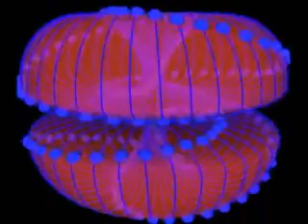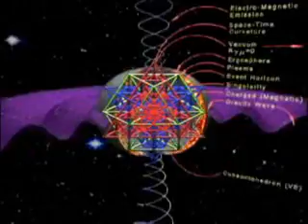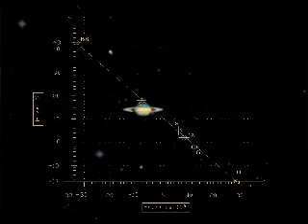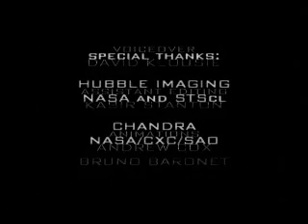Nassim Haramein's The Resonance Project Quantum Gravity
Nassim Haramein's lifelong journey into the geometry of space-time has lead to a coherent understanding of the fundamental structure of the universe.

If you are not yet familiar with Nassim Haramein's exciting work, prepare yourself for an exhilarating odyssey into hyperspace and beyond. Haramein, who has spent his lifetime researching fields of physics from quantum theory to relativistic equations and cosmology, will lead you along a fascinating discussion geared to a layman's understanding of the fundamental nature of the universe and creation that includes black holes, gravitational forces, dimensions, and the very structure of space itself - all of which are integral parts of his now-complete Unified Field Theory. Haramein's theory is currently in peer review process for publication in physics journals; however, the presentation does not end with the introduction of his theory alone, but includes the discussion of the path that he took to arrive at his views, which weaves between the texts and monuments of ancient civilizations, biology, chemistry and the primordial role of consciousness - all of which lend further credence to the science behind the theory